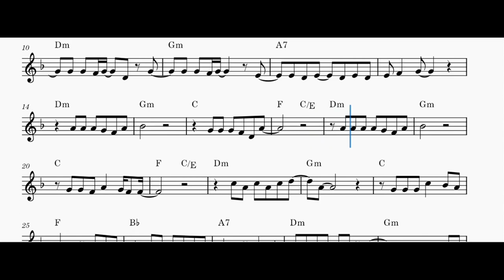Flowers (Miley Cyrus) - Sheet Music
Bb, C, Eb and Bass Clef Sheet Music Avaliable

"Flowers" is a song by American singer Miley Cyrus. It was released on January 13, 2023, through Columbia Records as the lead single from Cyrus's upcoming eighth studio album, Endless Summer Vacation (2023). The song was a massive commercial success, garnering a record-breaking 101+ million streams on Spotify within the first week of release and topping multiple charts worldwide, including the US Billboard Hot 100.